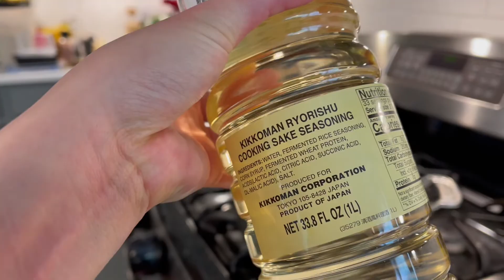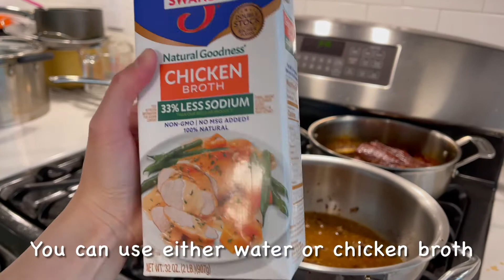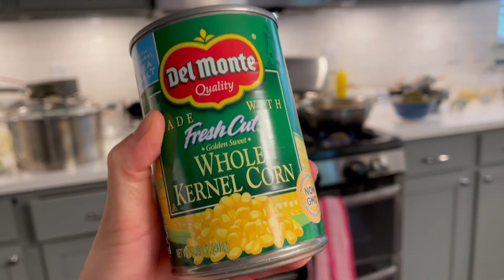Cách nấu mì miso ramen Nhật Bản đơn giản tại nhà, làm thịt xá xíu và trứng gà Ngâm tương kiểu Nhật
Ở Nhật rất nổi tiếng với món mì nước ramen tonkatsu, hôm nay mình sẽ chia sẻ cách làm món mì này, và đặc biệt là hướng dẫn cách làm thịt xá xíu và trứng gà ngâm tương đặc trưng của món ramen.